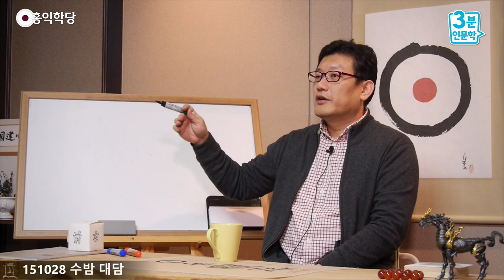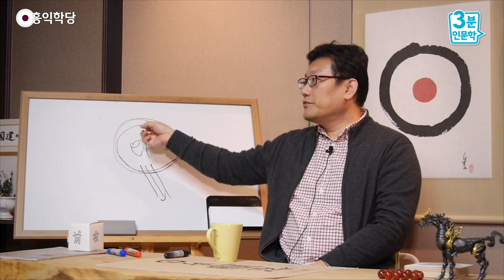[3분 인문학] '생각의 물꼬'를 트다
- (151028 수밤 대담) 생각의 물꼬를 트다